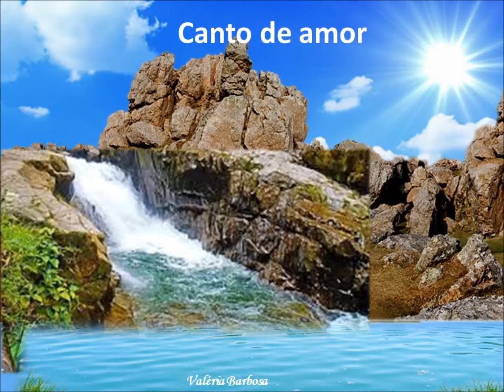CANTO DE AMOR,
VÍDEO AMADOR apenas pra lembrar do amor da Oxum/O amor de um pelo outro, de respeito as diferenças, um vídeo comum por gratidão. Acordei cantando, pude me levantar e cuidar de mim. Quantos não podem ter esta benção. Paz  só é verdadeira quando contempla o seu povo sem distinção de raça, credo, opção sexual, cultural. Respeite o seu irmão, ele poderá lá na frente segurar a sua mão.